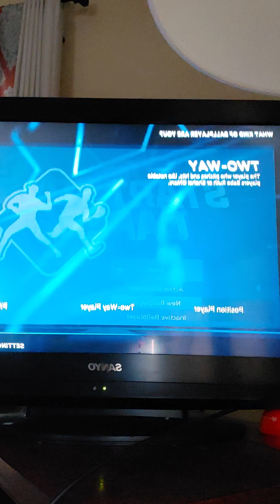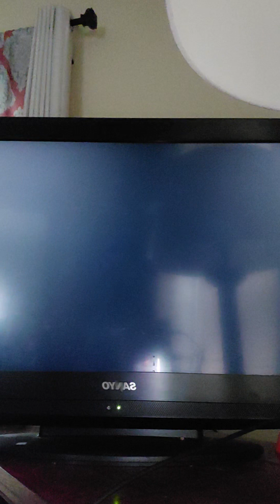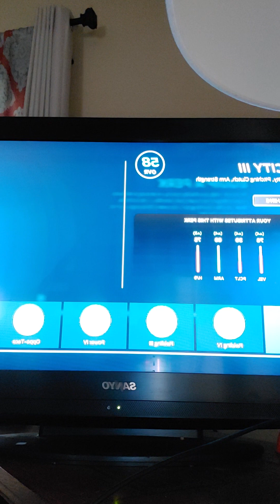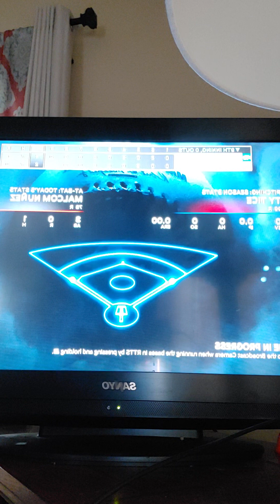Episode 1 Road to the Show Ty Tice